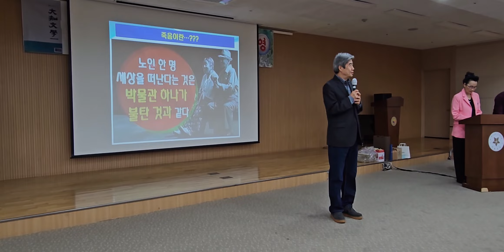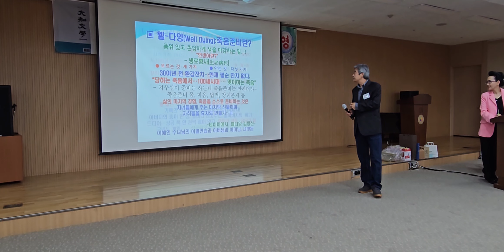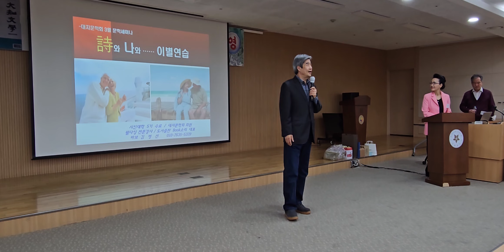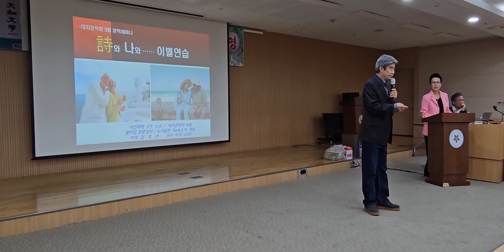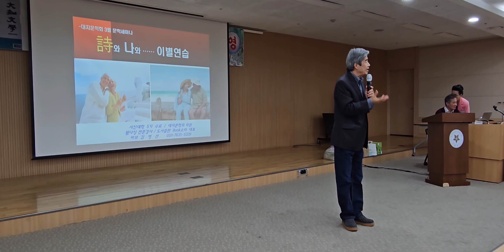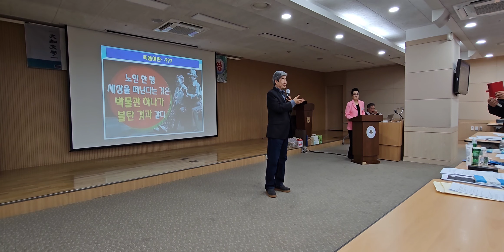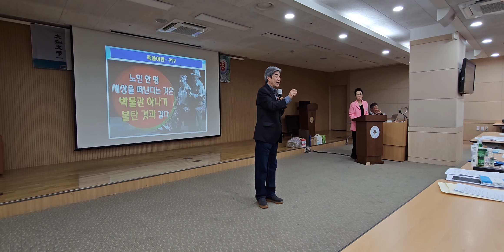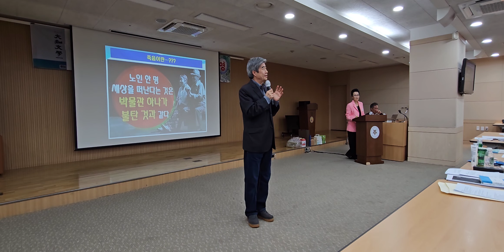김병선 시인 詩와 나와 離別연습20230311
1. 먼저 ‘유튜브’에 접속합니다.-
2. 검색창에 ▶‘김동홍’을 검색합니다.
3. 김동홍마음사진TV 아래
   ▶‘구독’ 버튼을 눌러주세요.
4. 그럼 ‘구독중’으로 바뀝니다.
5. 정말 ♣“감사합니다”